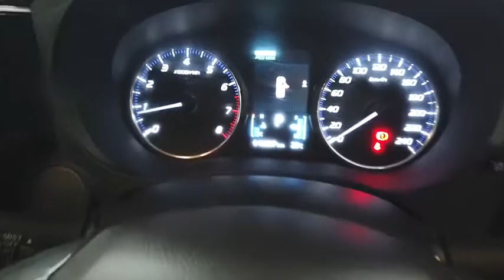2019 MITSUBISHI OUTLANDER Ryde, Sydney, New South Wales, Top Ryde, Australia 282134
Red New 2019 MITSUBISHI OUTLANDER available in Ryde, New South Wales at North Shore Mitsubishi.

Hunter Holden
603 Victoria Road